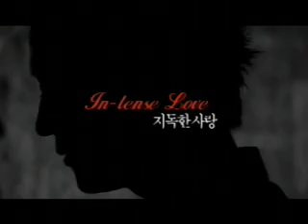[MV] CLAZZIQUAI PROJECT (클래지콰이 프로젝트) - 'After Love' from 1st Album "Instant Pig"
플럭서스 뮤직 [Flxuus Music]
After Love by Clazziquai Project (클래지콰이) from 1st Album "Instant Pig"